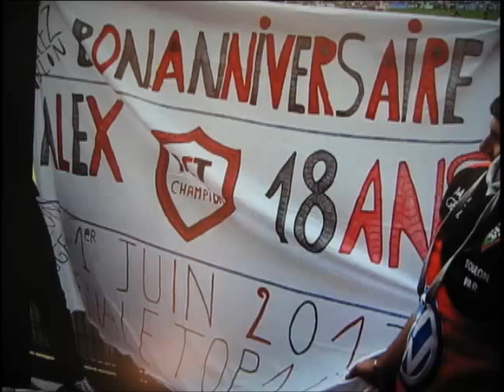PHIL 10 MOIS ....